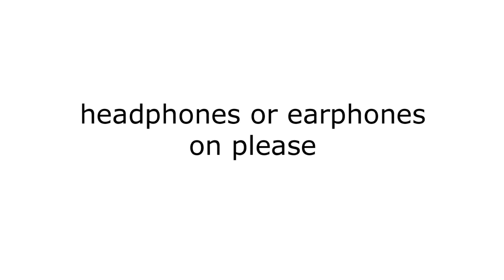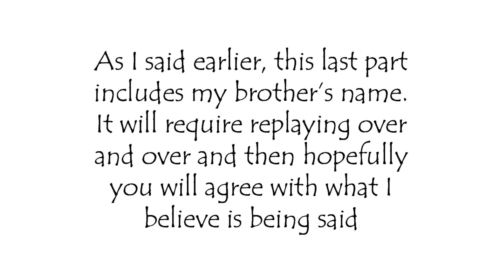is my little brother also being targeted for a secret or stealthy death?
Listening to that last part without headphones it sound nothing like what I've stated but there is a voice as there are inexplicable voices in the lift  and block so if I am wrong with that final clip, it doesn't detract from the overall daily weirdness

My brother is plagued by problems with his sleep and not just having nightmares though they form part of his nightly horrors. I have always wanted to believe my gangstalking neighbours have followed instructions not to target him in any way but was I being very naïve to believe this?